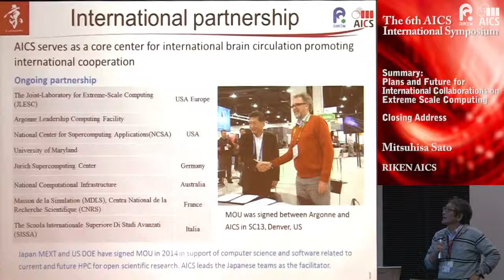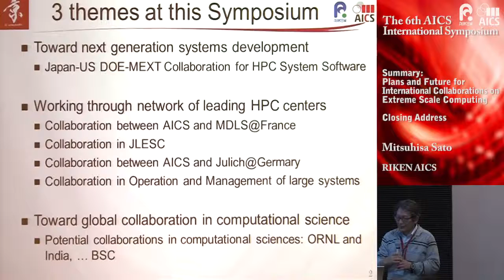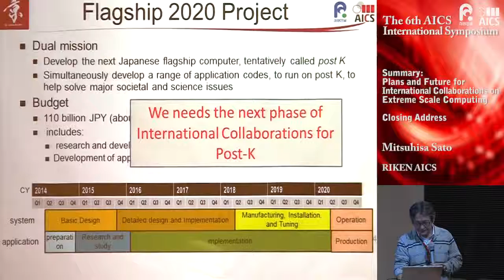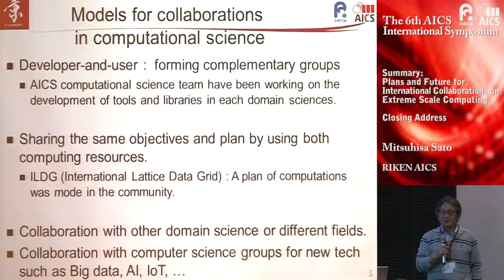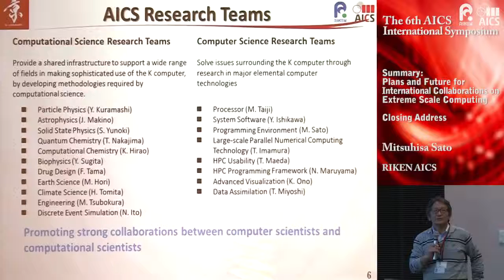"Summary " Mitsuhisa Sato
The 6th AICS International Symposium  23 Feb, 2016
"Summary ：Plans and Future International Collaborations on Extreme Scale Computing""
Mitsuhisa Sato
（RIKEN Advanced Institute for Computational Sceince(AICS)）